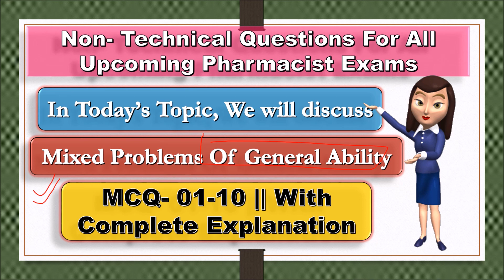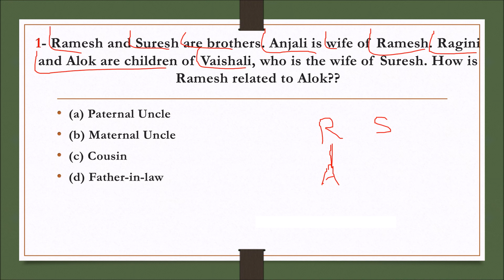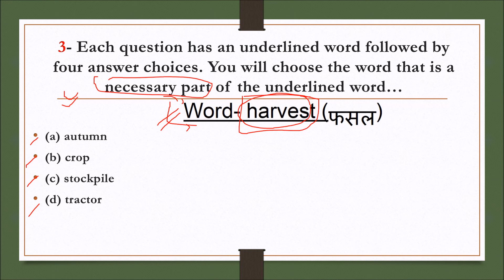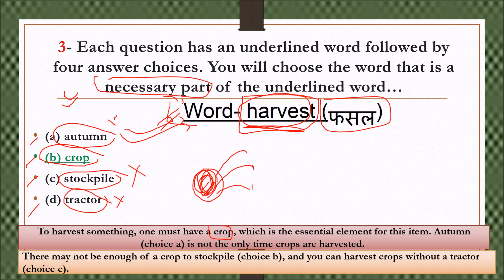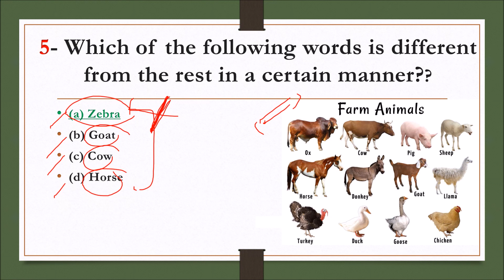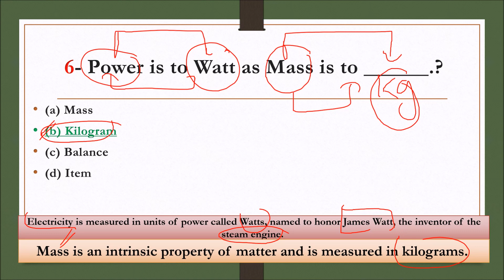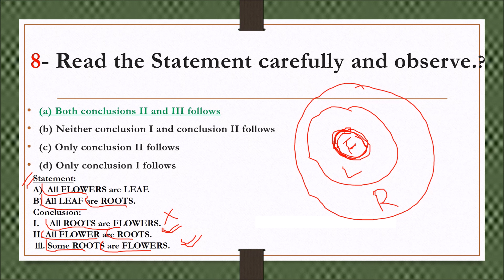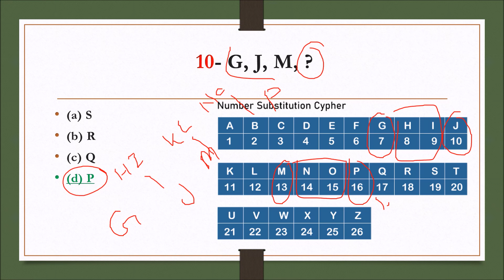MCQ- 01-10 | General & Reasoning Ability | Arithmetical & Numerical Ability | General Science 🧫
Here, we have discussed about *MCQ- 01-10 || Non- Technical Questions For Pharmacist Exams Preparation || General Ability MCQ's ||* and prepared a best content for you so watch the complete video until the end and read the description below.